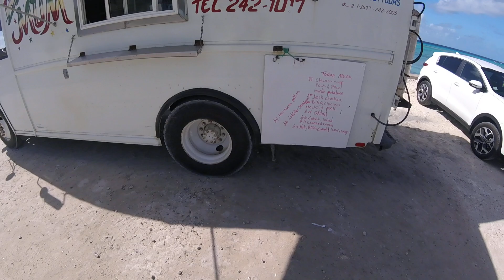Grand Turk, Cockburn, Downtown Lunch-Time Food-Trucks